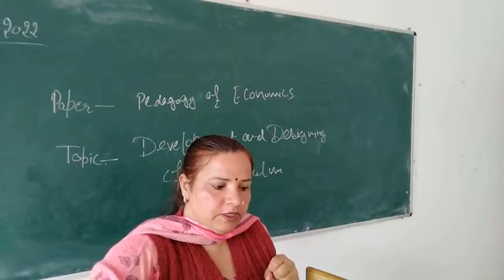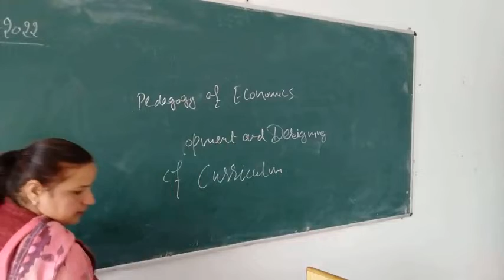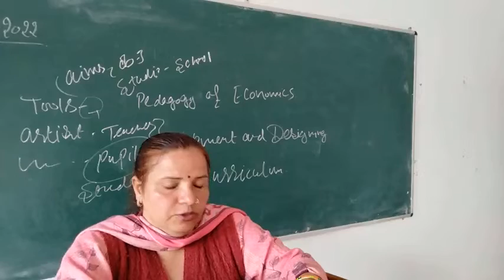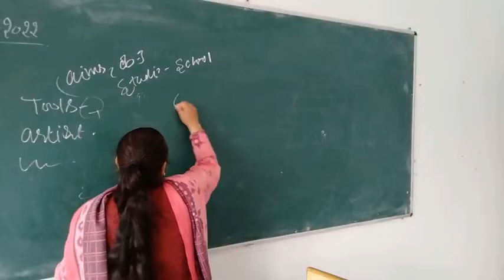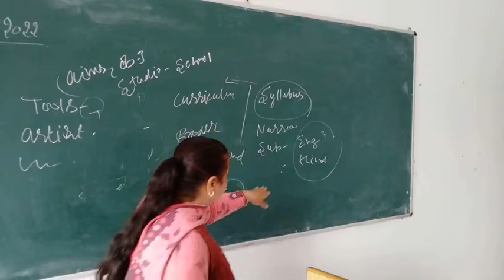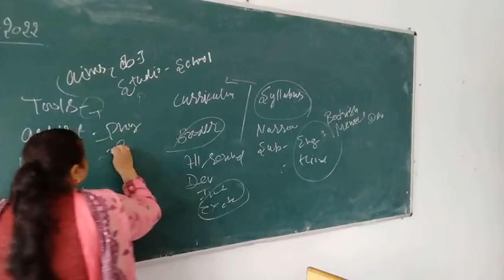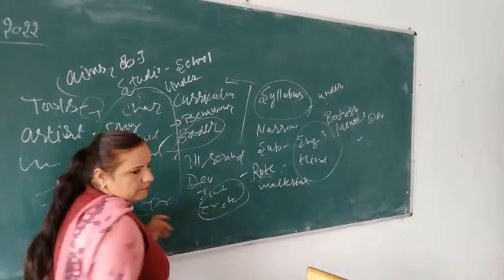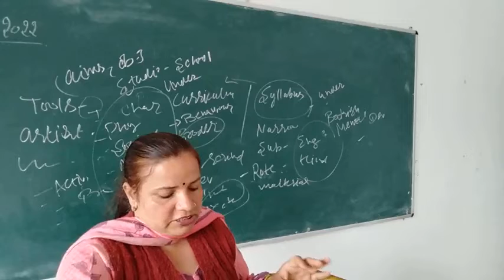Development and designing curriculum